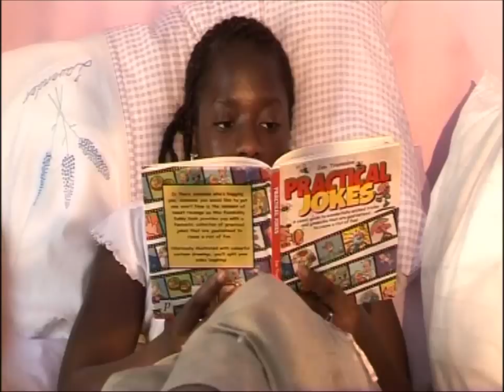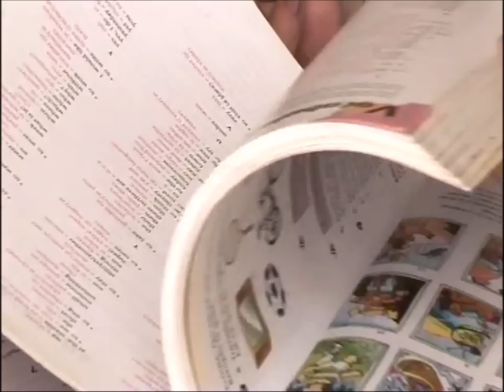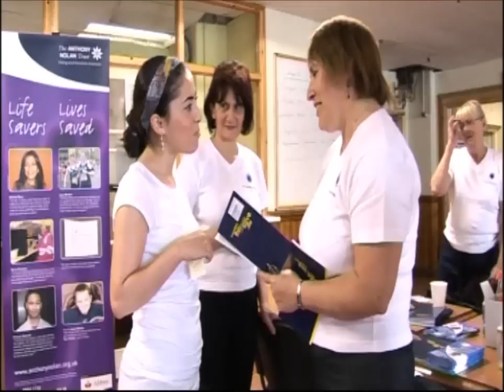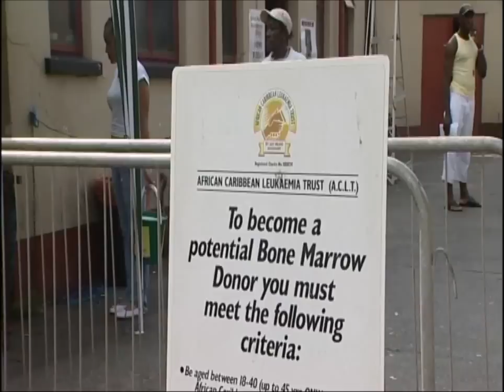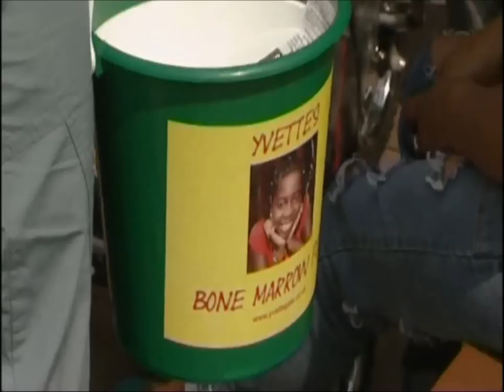Saving A Stranger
Saving a Stranger, a  Community Channel documentary from 2006, appeals for Asian, black and ethnic minority groups to join the bone marrow register and save lives

"Some programmes are genuinely worth watching because their value extends beyond the general remit of TV"   The Observer

- From the official press release:

Saving a Stranger is a powerful, heart-wrenching documentary that highlights the suffering of the thousands of people waiting for bone marrow transplants in the UK. This Community Channel exclusive, aims to inspire people from asian, black and ethnic minority groups to join the bone marrow register in order to find a match that can help save lives.

The film introduces us to the plight of 12-year-old Yvette Gate from Bristol, whose only chance of survival is a bone marrow transplant. Yvette suffers from aplastic anaemia. Her bone marrow has stopped functioning, which means she cannot produce her own blood, and has to rely on transfusions to say alive. Yvette originates from the Gambia and is more likely to find a match from someone of the same ethnic origin. But there is a desperate shortage of all bone marrow donors and a particular shortage of donors from black and ethnic minority groups.

Yvette's parents, Mary and David Gate, are becoming increasingly desperate to find a bone marrow match for Yvette. They are pinning all their hopes on a bone marrow registration clinic that has taken months of organisation. The film also concentrates on the inspiring Asma Meer, who lost her three-year old son Ibrahim because they couldn't find a match for a bone marrow transplant.

Asma is now a dedicated campaigner, raising awareness and trying to recruit more donors onto the bone marrow register. The film also introduces us to Roy, who goes through the process of donating his bone marrow to a stranger and Mark, who against all the odds finds a donor and beats leukaemia. Made in association with the Anthony Nolan Trust and African Caribbean Leukemia Trust, Saving a Stranger is narrated by Radio 1 DJ Trevor Nelson, who has a personal interest in this subject.

Saving a Stranger is calling out for more volunteers to join the bone marrow register and help recruit their friends and colleagues where they work, live and socialize. By getting into particular ethnic communities, these volunteers can play a vital role in adding to the diversity of the register. A clinic can then be organized in that person's location (community centre, mosque, workplace) and blood samples taken from the volunteers. They are then on the register, giving a better chance of survival to desperately ill people like Yvette Gate.

FOOTNOTE

Yvette Gate died on 29 May 2010, after a 6 year struggle with aplastic anaemia.  A suitable donor was never found!